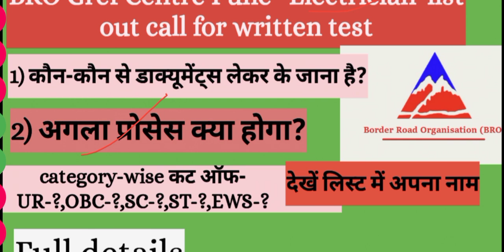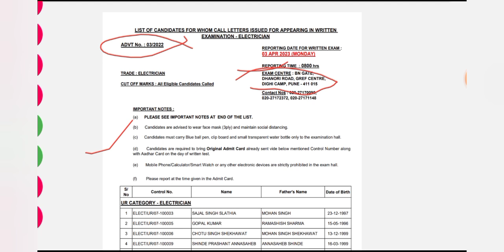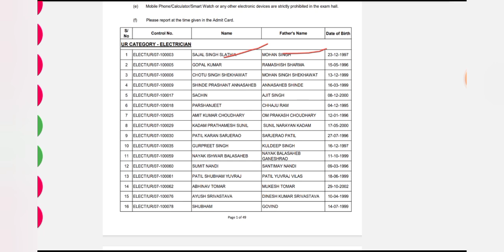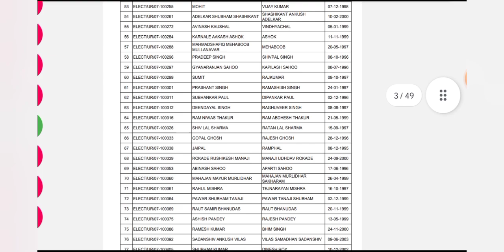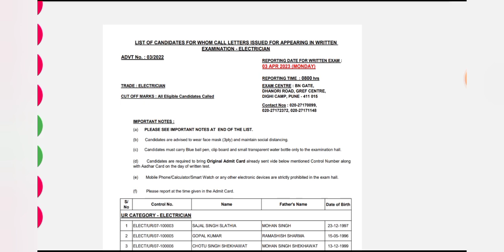इलेक्ट्रीशियन ट्रेड कॉल लेटर/लिखित परीक्षा के लिए/